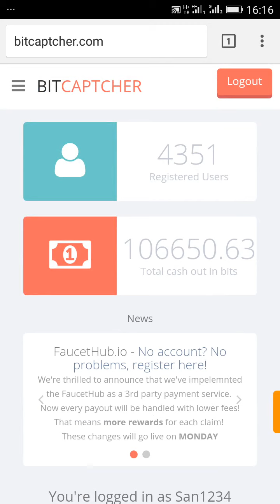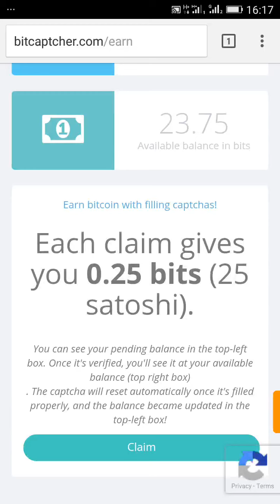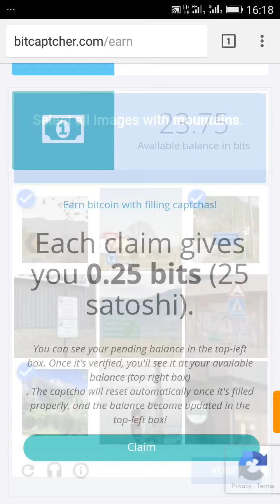Every second earn bits, only 2 hours give your time and earn bits 3000 bits